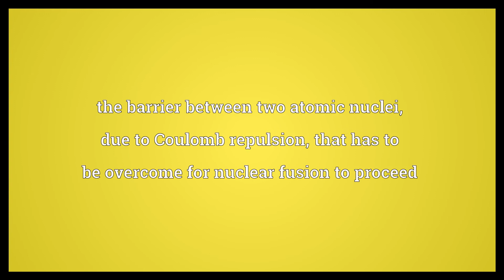Coulomb barrier Meaning